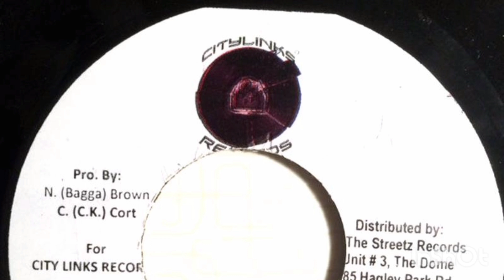Bad Fire Riddim Version/Instrumental - City Links Records